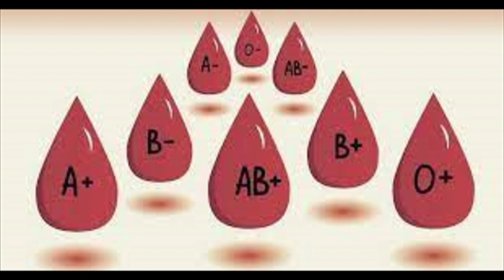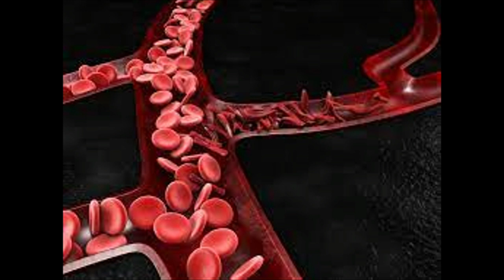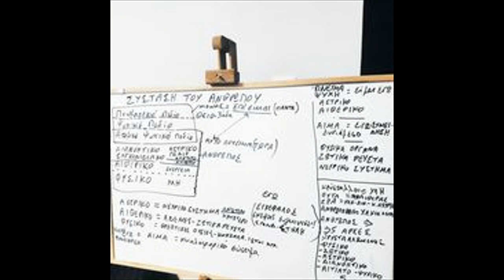ΤΑ ΜΥΣΤΙΚΑ ΤΟΥ ΑΙΜΑΤΟΣ κ Η ΕΣΩΤΕΡΙΚΗ ΣΥΣΤΑΣΗ ΤΟΥ ΑΝΘΡΩΠΟΥ (ΔΙΑΛΕΞΗ) ~ STAMATIS MISSIRLIS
ΤΑ ΜΥΣΤΗΡΙΑ ΤΟΥ ΑΙΜΑΤΟΣ   κ  Η  ΕΣΩΤΕΡΙΚΗ ΣΥΣΤΑΣΗ ΤΟΥ ΑΝΘΡΩΠΟΥ (ΔΙΑΛΕΞΗ Νο8)

ΣΕ ΑΥΤΗ TΗ ΔΙΑΛΕΞΗ ΜΙΛΑΜΕ ΕΣΩΤΕΡΙΚΑ ΠΑΝΩ ΣΤΑ "ΜΥΣΤΗΡΙΑ ΤΟΥ ΑΙΜΑΤΟΣ" ΤΗΝ ΛΕΙΤΟΥΡΓΕΙΑ ΚΑΙ ΤΗΝ ΕΠΙΡΡΟΗ ΤΟΥ ΣΤΗ ΠΟΡΕΙΑ ΤΗΣ ΑΝΘΡΩΠΟΤΗΤΑΣ ΚΑΙ ΤΗΣ ΣΥΝΕΙΔΗΣΗΣ ΤΗΣ

    ""ΤΑ ΜΥΣΤΙΚΑ ΤΟΥ ΑΙΜΑΤΟΣ ""
 Διορατικές πληροφορίες πάνω στην ανατομία του σώματός μας,
αιθερικό σώμα
αστρικό σώμα,
νευρικό συστημα,
 όργανα και πλανήτες και
 τα μυστήρια του εωστερικού αίματος.
 Γιατί ειναι τόσο πολύτιμο το αίμα γιαυτούς που "γνωρίζουν",
 Ομοψυχία και αίμα,
έλεγχος και κυριαρχία και αίμα,
 το αίμα και αδένας επίφυσης,
 αίμα και ιλουμινάτι,
αίμα κ μετάδοση πληροφορίας.
Το αίμα είναι το εγώ ,

Υποστηρίζουμε την ιδέα της ελεύθερης  επιλογής να αποφασίσετε εάν σας φάνηκε χρήσιμο αυτό το βίντεο!
Αντιθέτως με τα μεγάλα κερδοσκοπικά κανάλια , δεν θα χρησιμοποιήσουμε τα χρήματα σας για "συστημικούς"  σκοπούς, αλλά για να δημιουργήσουμε και να διατηρήσουμε την εργασία μας με κατεύθυνση την προετοιμασία της ανθρωπότητας για την μεταβατική της συνειδησιακή εποχή !

ΕΣΩΤΕΡΙΣΜΟΣ ΑΛΗΘΕΙΑ ΤΩΡΑ ΧΡΟΝΟΣ ΣΤΑΜΑΤΗΣ ΜΥΣΙΡΛΗΣ ΖΩΗ ΠΡΟΒΛΗΜΑ ΘΕΡΑΠΕΙΑ ΚΟΣΜΟΣ ΣΥΜΠΑΝ ΠΟΛΙΚΟΤΗΤΑ ΤΟ ΕΓΩ ΣΥΝΕΙΔΗΣΗ ΚΕΝΤΡΟ ΚΥΚΛΟΣ ΔΙΑΚΡΙΣΗ ΕΠΙΠΕΔΑ ΠΕΔΙΑ ΕΚΔΗΛΩΣΗ ΑΥΤΟΓΝΩΣΙΑ ΟΛΙΚΟΣ ΕΑΥΤΟΣ ΑΝΩΤΕΡΟΣ ΕΑΥΤΟΣ ΑΝΩΤΕΡΟΣ ΝΟΥΣ ΚΑΤΩΤΕΡΟΣ ΝΟΥΣ ΦΩΤΙΣΗ ΑΝΑΒΑΘΜΙΣΗ ΨΥΧΗ ΥΠΕΡΨΥΧΗ ΠΝΕΥΜΑ ΘΑΝΑΤΟΣ ΤΟ ΕΙΝΑΙ ΔΙΑΣΤΑΣΕΙΣ ΠΥΚΝΟΤΗΤΕΣ ΠΑΡΑΛΛΗΛΑ ΣΥΜΠΑΝΤΑ ΠΑΡΑΛΛΗΛΕΣ ΠΡΑΓΜΑΤΙΚΟΤΗΤΕΣ ΚΒΑΝΤΙΚΗ ΣΥΝΕΙΔΗΣΗ ΕΥΤΥΧΙΑ ΕΙΡΗΝΗ ΥΠΟΣΥΝΕΙΔΗΤΟ ΣΥΝΕΙΔΗΤΟ ΑΣΥΝΕΙΔΗΤΟ ΗΛΙΑΚΟ ΣΥΣΤΗΜΑ ΕΞΩΓΗΙΝΟΙ ΨΥΧΟΛΟΓΙΑ ΤΣΑΚΡΑ ΨΥΧΟΛΟΓΙΑ ΤΣΑΚΡΑ ΘΕΟΣ ΦΩΣ ΔΙΑΛΟΓΙΣΜΟΣ ΑΥΘΕΝΤΙΚΟΤΗΤΑ ΠΟΛΙΚΟΤΗΤΑ ΔΥΑΔΙΚΟΤΗΤΑ ΦΙΛΟΣΟΦΙΑ ΕΠΙΣΤΗΜΗ ΘΡΗΣΚΕΙΑ ΧΡΟΝΟΣ ΘΕΩΡΙΑ ΠΡΑΚΤΙΚΗ ΣΕΜΙΝΑΡΙΑ ΘΕΡΑΠΕΙΑ ΔΙΔΑΣΚΑΛΙΑ ΜΑΘΗΤΗΣ ΔΑΣΚΑΛΟΣ ΕΘΕΛΟΝΤΙΣΜΟΣ ΕΛΕΥΘΕΡΙΑ ΓΝΩΜΗ ΜΟΙΡΑ ΑΣΤΡΑ ΠΛΑΝΗΤΕΣ ΧΩΡΟΧΡΟΝΟΣ ΧΡΟΝΟΧΩΡΟΣ ΑΝΘΡΩΠΟΣ ΠΥΚΝΟΤΗΤΑ ΚΟΣΜΟΣ ΚΑΜΠΑΛΑ ΓΝΩΣΤΙΚΙΣΜΟΣ ΠΛΗΡΟΦΟΡΙΑ ΜΥΣΤΗΡΙΑ ΧΡΙΣΤΟΣ ΒΟΥΔΑΣ ΗΛΙΑΚΗ ΜΥΗΣΗ ΑΓΑΠΗ ΑΝΑΛΥΣΗ ΕΘΙΣΜΟΣ ΕΝΩΣΗ ΑΓΑΠΗ ΟΜΟΙΚΡΑΔΑΣΜΟΣ ΣΥΧΡΟΝΙΣΤΙΚΟΤΗΤΑ ΣΥΓΧΡΟΝΙΣΜΟΣ ΣΟΦΙΑ ΑΙΜΑ αίμα
2022
 ΑΝΑΒΑΘΜΙΣΗ ΨΥΧΗ ΥΠΕΡΨΥΧΗ ΠΝΕΥΜΑ ΘΑΝΑΤΟΣ ΤΟ ΕΙΝΑΙ ΔΙΑΣΤΑΣΕΙΣ ΠΥΚΝΟΤΗΤΕΣ ΠΑΡΑΛΛΗΛΑ ΣΥΜΠΑΝΤΑ ΠΑΡΑΛΛΗΛΕΣ ΠΡΑΓΜΑΤΙΚΟΤΗΤΕΣ ΚΒΑΝΤΙΚΗ ΣΥΝΕΙΔΗΣΗ ΕΥΤΥΧΙΑ ΕΙΡΗΝΗ ΥΠΟΣΥΝΕΙΔΗΤΟ ΣΥΝΕΙΔΗΤΟ ΑΣΥΝΕΙΔΗΤΟ ΗΛΙΑΚΟ ΣΥΣΤΗΜΑ ΕΞΩΓΗΙΝΟΙ ΨΥΧΟΛΟΓΙΑ ΤΣΑΚΡΑ ΨΥΧΟΛΟΓΙΑ ΤΣΑΚΡΑ ΘΕΟΣ ΦΩΣ ΔΙΑΛΟΓΙΣΜΟΣ ΑΥΘΕΝΤΙΚΟΤΗΤΑ ΠΟΛΙΚΟΤΗΤΑ ΔΥΑΔΙΚΟΤΗΤΑ ΦΙΛΟΣΟΦΙΑ ΕΠΙΣΤΗΜΗ ΘΡΗΣΚΕΙΑ ΧΡΟΝΟΣ ΘΕΩΡΙΑ ΠΡΑΚΤΙΚΗ ΣΕΜΙΝΑΡΙΑ ΘΕΡΑΠΕΙΑ ΔΙΔΑΣΚΑΛΙΑ ΜΑΘΗΤΗΣ ΔΑΣΚΑΛΟΣ ΕΘΕΛΟΝΤΙΣΜΟΣ ΕΛΕΥΘΕΡΙΑ ΓΝΩΜΗ ΜΟΙΡΑ ΑΣΤΡΑ ΠΛΑΝΗΤΕΣ ΧΩΡΟΧΡΟΝΟΣ ΧΡΟΝΟΧΩΡΟΣ ΑΝΘΡΩΠΟΣ ΠΥΚΝΟΤΗΤΑ ΚΟΣΜΟΣ ΚΑΜΠΑΛΑ ΓΝΩΣΤΙΚΙΣΜΟΣ ΠΛΗΡΟΦΟΡΙΑ ΜΥΣΤΗΡΙΑ ΧΡΙΣΤΟΣ ΒΟΥΔΑΣ ΗΛΙΑΚΗ ΜΥΗΣΗ ΑΓΑΠΗ ΑΝΑΛΥΣΗ ΕΘΙΣΜΟΣ ΕΝΩΣΗ ΑΓΑΠΗ ΟΜΟΙΚΡΑΔΑΣΜΟΣ ΣΥΧΡΟΝΙΣΤΙΚΟΤΗΤΑ ΣΥΓΧΡΟΝΙΣΜΟΣ ΣΟΦΙΑ
ΕΓΡΗΓΟΡΟΤΑ ΑΞΙΕΣ ΜΑΝΤΕΛΑ MANDELA EFFECT CERN STAMATIS MISSIRLIS 2022